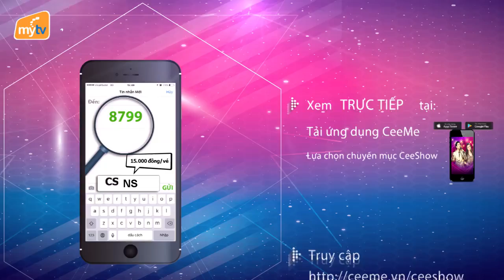VinaPhone giới thiệu CeeShow Ngọc Sơn - Hà My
21h30 thứ Năm (11/05) trên CeeShow: Chương trình giới thiệu những bản song ca bất hủ đã gắn liền với tên tuổi của Ngọc Sơn và Hà My.
TRỰC TIẾP, ĐỘC QUYỀN VÀ DUY NHẤT trên CeeShow tại các nền tảng
👉 Mobile: Ứng dụng CeeMe tại chuyên mục
👉 Truyền hình MyTV: Bấm phím 0